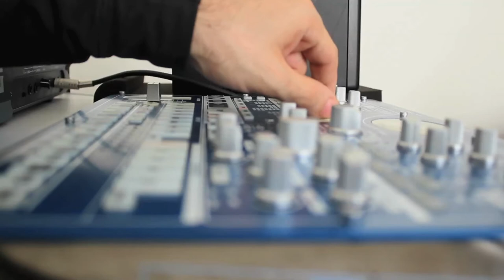vibração - caosmic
Vibração

Tudo começou com a tentativa de criar um remix 8bit de uma música de natal para presentear os amigos e familiares no dia 25, mas não deu muito certo, e a idéia acabou se transformando, um pouco... na prática. O resultado sonoro ficou interessante, então resolvi dar um upgrade, nível audiovisual. Aqui está o resultado do experimento entre: a última música criada em 2013, e o primeiro vídeo de 2014. Boas vibrações!